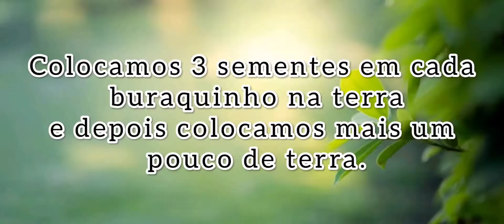APRENDER - Aula #07 - Turmas C, E, M, O e P - Plantio na Garrafa PET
No período do dia 18 a 23 de abril, comemoramos no Programa Criança para o Bem, a SEMANA DA MÃE TERRA. A referência foi o dia 22 de Abril, a data em que a ONU estipulou como sendo o Dia da Terra. As instrutores Glória e Carol prepararam uma série de atividades relacionadas com esta temática. Confiram no vídeo a seguir!